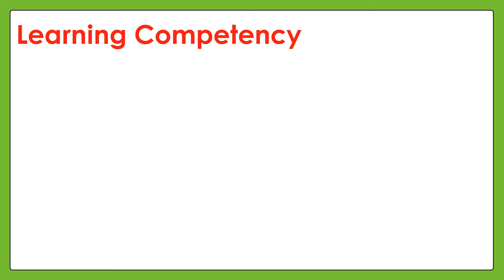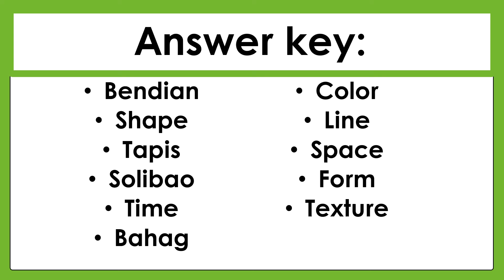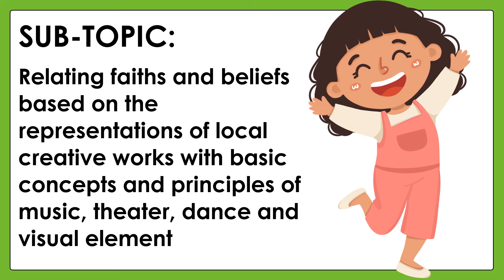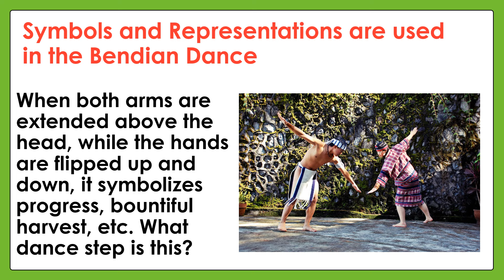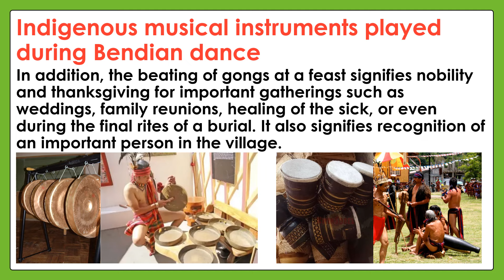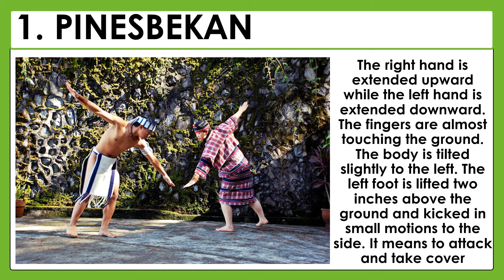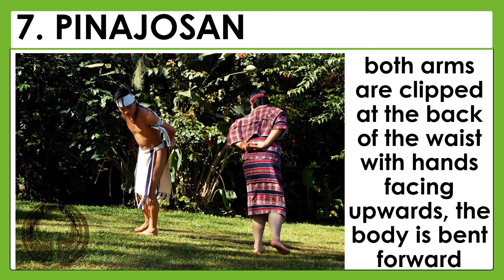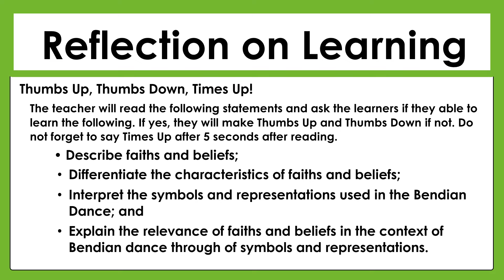MATATAG MUSIC & and ARTS4 Grade4 Quarter2 Lesson2 Concepts and Principles of Sound & Visual Elements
Happy learning!
Happy teaching!